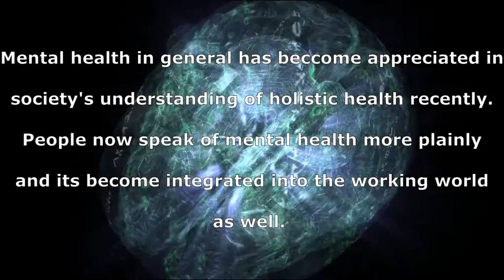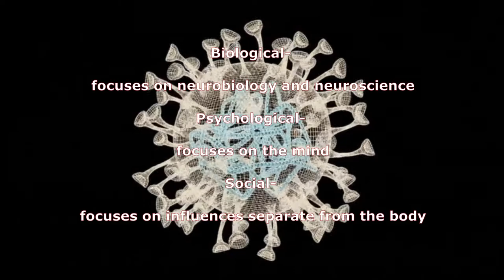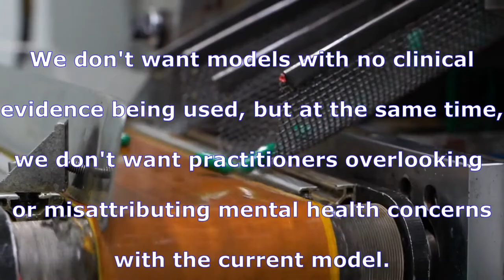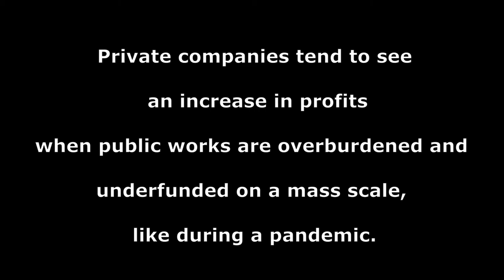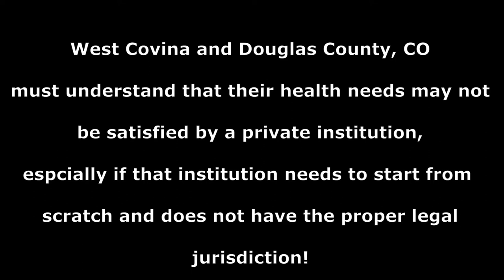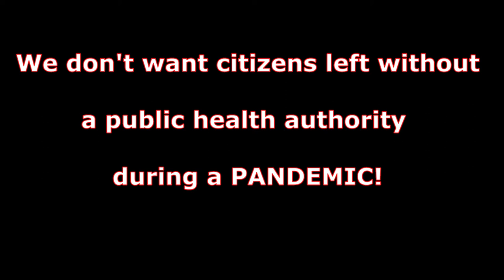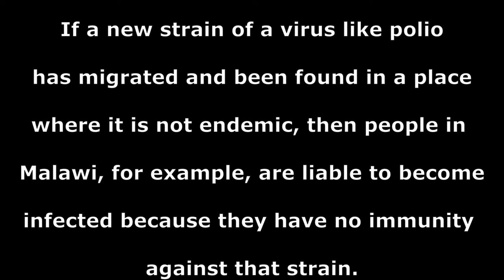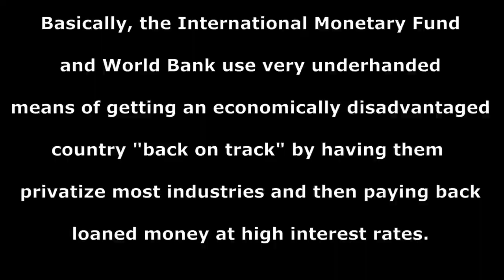Let's Learn Public Health! Episode 8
University of Bath. (2022, February 11). Researchers call for greater clarity over what constitutes ‘a mental health problem’. ScienceDaily.

Ramachandran, V. (2022, February 17). As politics infects public health, private companies profit. Kaiser Health News.

Barry-Jester, A. M. (2021, August 6). Hard lessons from a city that tried to privatize public health. Kaiser Health News.

Music by Karl Casey at White Bat Audio. Thank you very much!

All my content is in the public domain! Please share and is it as you wish :) No credit needed. I only aim to disseminate information.